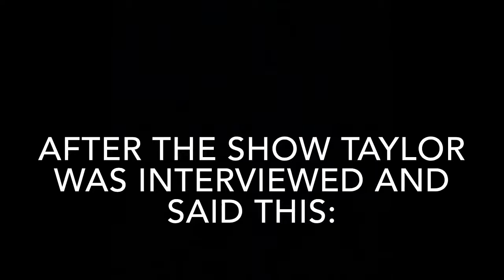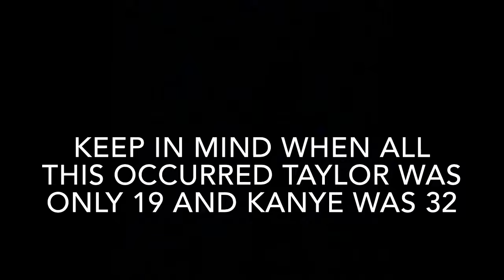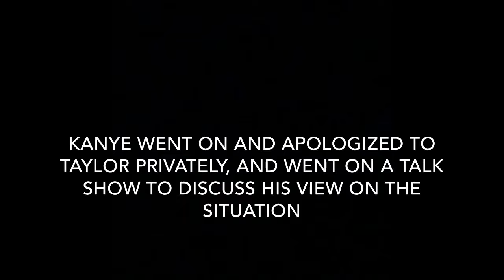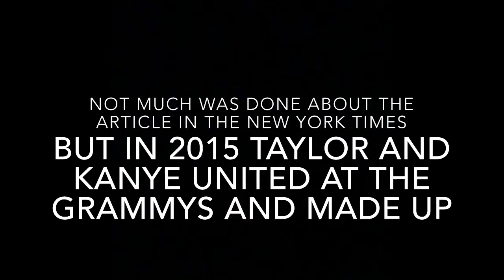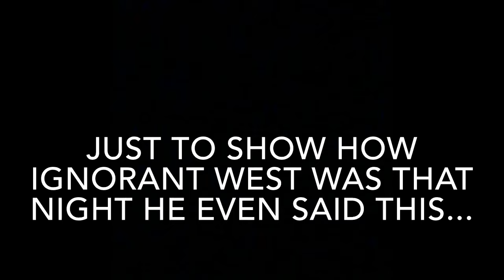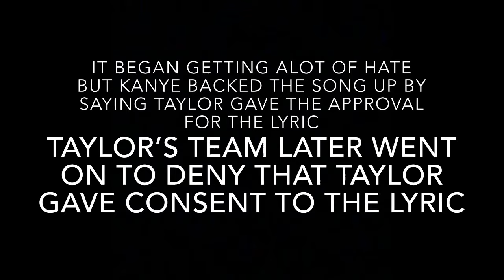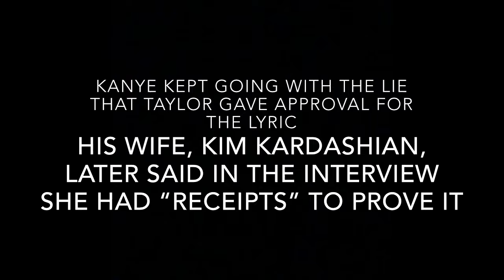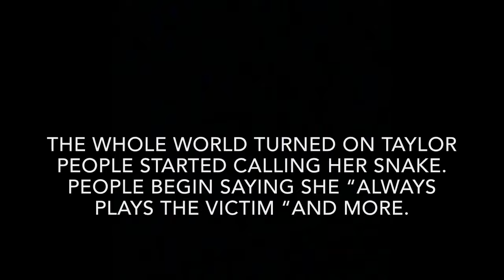The FULL History of Taylor Swift VS Kanye West!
Hopefully this explained enough and made sense. The video got copyrighted once so I had to remove ALL music. Sorry ):